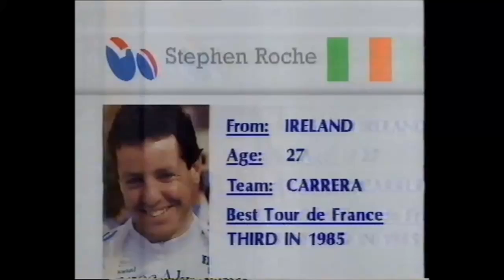Tour de France 87 Stephen Roche Montage